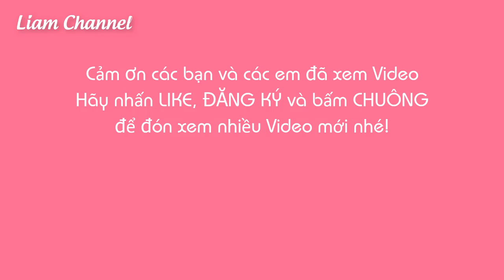Cách làm dây cột tóc Handmade đơn giản - Kiểu 1 | How to Make Felt Flower Hair Tie | Liam Channel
Nhiều bạn nhắn cho Liam hướng dẫn cách làm dây cột tóc Handmade. Hôm nay Liam làm mẫu dây cột tóc hoa đơn giản. Với những nguyên liệu đơn giản, các bạn có thể tự làm những mẫu dây cột tóc dễ thương. Chúc các bạn xem video vui vẻ, hãy tự làm những dây cột tóc handmade dễ thương để dùng hoặc tặng bạn bè, người thân nhé!